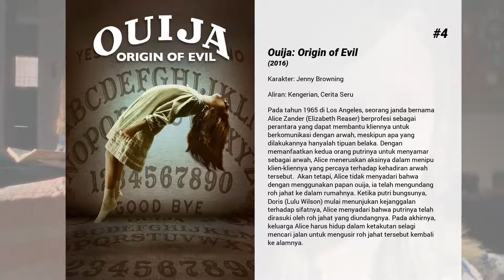Film-film terbaik dari Kate Siegel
Selamat datang di ... Film-film terbaik dari Kate Siegel! Di saluran kami, Anda akan menemukan ratusan TOPS dan peringkat film terbaik dari semua genre, aktor, dan kebangsaan.

Film-film terbaik dari Kate Siegel hadir...

5. Hypnotic

4. Ouija: Origin of Evil
Pada tahun 1965 di Los Angeles, seorang janda bernama Alice Zander (Elizabeth Reaser) berprofesi sebagai perantara yang dapat membantu kliennya untuk berkomunikasi dengan arwah, meskipun apa yang dilakukannya hanyalah tipuan belaka. Dengan memanfaatkan kedua orang putrinya untuk menyamar sebagai arwah, Alice meneruskan aksinya dalam menipu klien-kliennya yang percaya terhadap kehadiran arwah tersebut.  Akan tetapi, Alice tidak menyadari bahwa dengan menggunakan papan ouija, ia telah mengundang roh jahat ke dalam rumahnya. Ketika putri bungsunya, Doris (Lulu Wilson) mulai menunjukan kejanggalan terhadap sifatnya, Alice menyadari bahwa putrinya telah dirasuki oleh roh jahat yang diundangnya. Pada akhirnya, keluarga Alice harus hidup dalam ketakutan selagi mencari jalan untuk mengusir roh jahat tersebut kembali ke alamnya.

3. Gerald's Game

2. Oculus

1. Hush